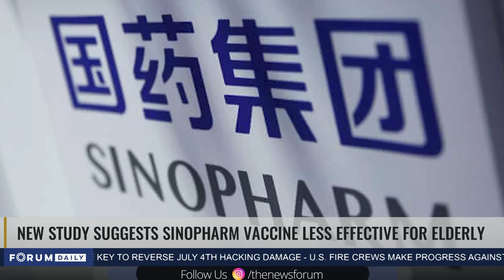Forum Daily | Over 2600 Incidents of Antisemitism in Canada Last Year - How Can We End This Hate?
Nima Rajan speaks with Michael Mostyn, CEO of B’nai Brith Canada.

Watch The News Forum for more news, updates, and in-depth interviews from a Canadian conservative-friendly perspective tonight on Bell, Telus, and Access Communications.